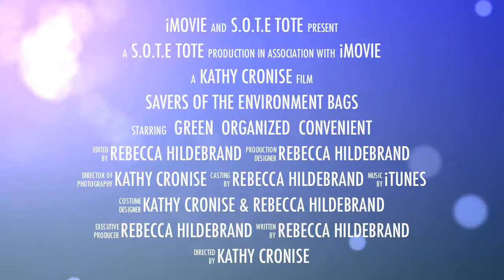Green Grocery Shopping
Grocery green bagging at it's very best. Fast, organized, and green.  Invented by one mom for faster bagging with reusable bags.